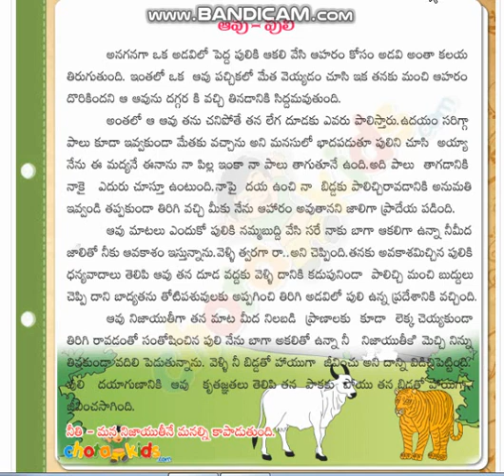Story of Cow and Tiger - Moral Stories of Children